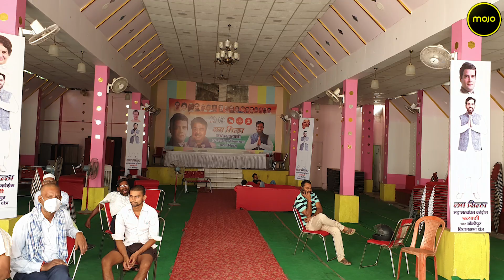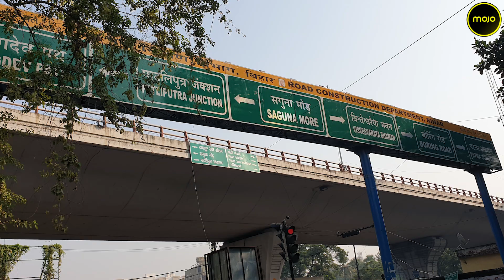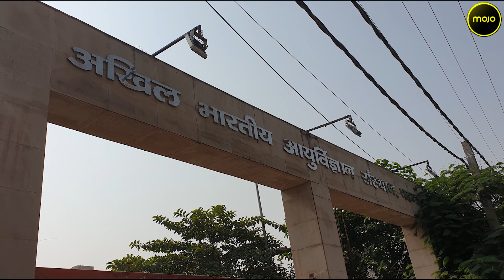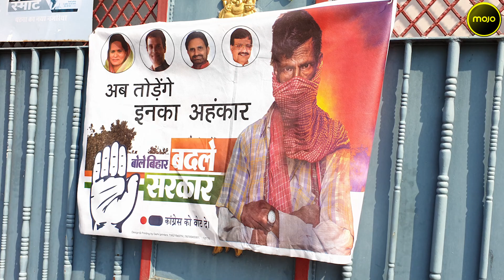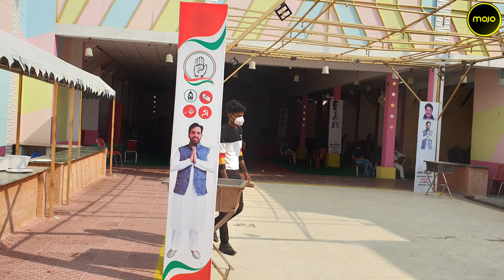In Shatrugun Sinha's footseps, now a son rises in Bihar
Luv Sinha, actor-politician Shatrughan Sinha's son takes the reins in the race for Bihar Vidhansabha elections. When interviewed by Ashish Ramola from team Mojo Story, the young politician said that the current administration appears to be inefficient and thus removal of unemployment seems to be his prime agenda among others where he appears to be optimistic and confident to bring about a change.